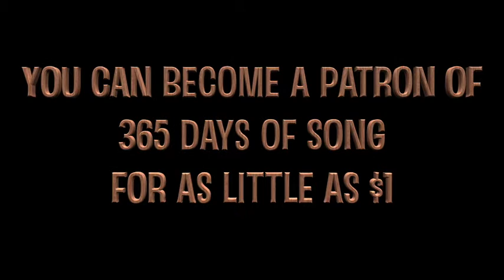365 Days of Song w/ Zack Orr - Day 125 - Tennesee Waltz by Pee Wee King and Redd Stewart.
365 Days of Song w/ Zack Orr - Day 125 - Tennesee Waltz by Pee Wee King and Redd Stewart. Request songs, vote for which songs make the album, claim rewards and more!